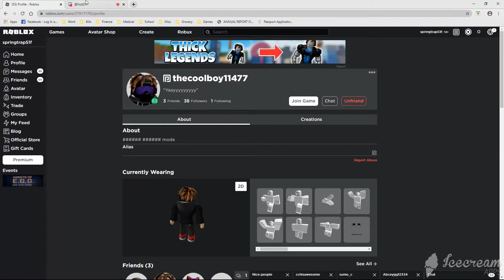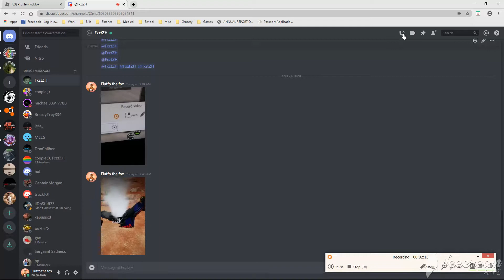Plaing karen head with my friend fast